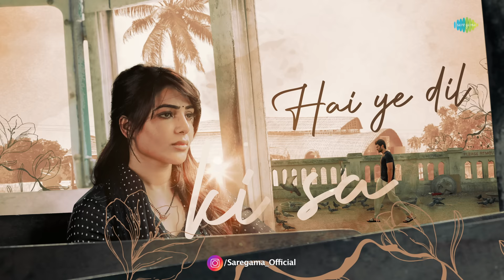Sabr-E-Dil Toote | Kushi | Vijay Deverakonda | Samantha | Vishal Mishra | Hesham Abdul Wahab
It is time lose yourself in the melody of "Sabr-E-Dil Toote". From 'Kushi' starring Vijay Deverakonda, Samantha & Others. A Shiva Nirvana Entertainer. A Hesham Abdul Wahab Musical.

Lyrics by Raqueeb Alam
Sung by Vishal Mishra & Gayatri Asokan
Additional Music Programming : Sibi Mathew Alex
Flute: Rison
Acoustic & Bass Guitars: Sumesh Parameswar
Solo Violin: Francis Xavier
Strings: Cochin Strings
Song Mixed and Mastered by
Eric Pillai (Future Sound Of Bombay)

Music Assistants: Suroor Musthafa & George Thomas PV
Artist Co-ordination: K.D Vincent & Don Vincent

Recording Engineers:
Suroor Musthafa  @HW Studio Cochin
George Thomas PV @HW Studio Cochin
Amal Mithu @MLounge Studio Cochin
Midhun Manoj @Soundtown Studios Chennai
Vishnu Shankar @Soundtown Studios Chennai

Audio Recording Studios:
HW Studio Cochin
MLounge Studio Cochin

Technical Crew:
Make Up : Basha
Costumes : P.Venkat
Stylist: Rajesh
Production Executive: Denkala RamaKrishna
Production Controller: Shaik Shekshavali
Art Directors : Uttara kumar Surisetty, Chandrika
Stunts : Peter Hein, V.Venkat
Choreography: Choreography: Raju Sundaram, Brinda, Pony Verma
P.R.O : GSK Media
Writing Assistance : Naresh babu.P
Publicity Designer: Kabilan
Co-Director: Suresh kumar
Production Designer: Jayashree Lakshminarayanan
Executive Producer : Dinesh Narasimhan
Editing : Prawin Pudi
D.O.P : G.Murali
C.E.O : Cherry
Marketing : First Show
Colorist : Vivek Anand
Mix Engineer : kannan ganapath

D.I & SOUND MIX : ANNAPURNA STUDIOS
VFX : MATRIX
PRODUCERS : NAVEEN YERNENI RAVI SHANKAR YELAMANCHILI
STORY - SCREENPLAY - DIALOGUES - DIRECTION : SHIVA NIRVANA